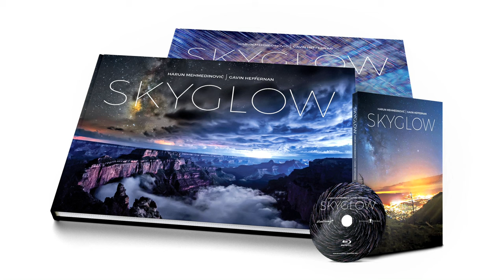MOONLIGHT MOJAVE 4K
Throw on headphones and zen out to some sparkling Mojave night sky stars and star trails timelapses. Shot at various locations surrounding Joshua Tree National Park, this night sky compilation uses a full moon to "paint" the foreground, giving the visuals a surreal psychedelic "daylight" feeling. Exposures were 20 seconds. Shot on Canon 6D. Lenses Canon EF 24mm f/1.4L USM Wide Angle Lens and Rokinon 12mm f2.8.

This project was shot as part of SKYGLOW an ongoing quest to explore the effects and dangers of urban light pollution in contrast with some of the most incredible dark sky areas in North America. This project is being produced by Gavin Heffernan and Harun Mehmedinovic in collaboration with International Dark-Sky Association a non-profit fighting for the preservation of night skies around the globe. International Dark Sky Week is coming up too -- April 22-28th!